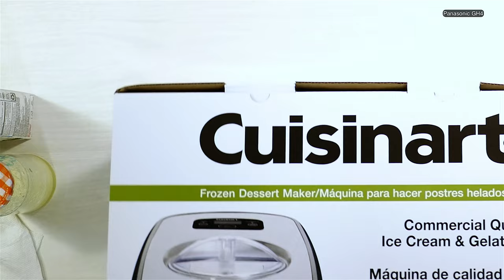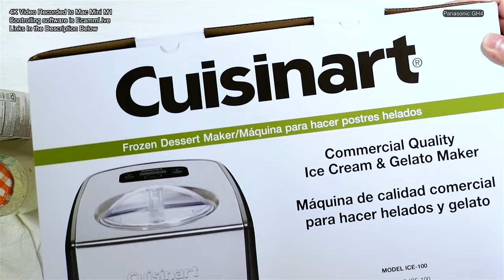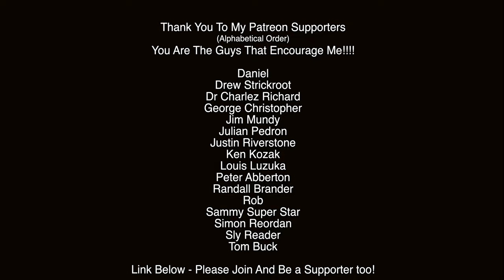KETO Ice Cream - Plus Cuisinart Ice Cream Machine 1st Use!!!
OMG Delicious ice cream - LOW CARBS / KETO!
Plus I use my new ice cream maker too!! Expensive but SO worth it :)

Links to what I used:
Ice Cream Machine:

Sweetener - Allulose:

Sweetener - Truvia:

Chocolate Powder:

3 PASTURIZED egg yolks
1/4 cup Allulose
1 Tablespoon Truvia
1 Cup  Heavy Cream
1 cup coconut milk
2 Tablespoons Vanilla Extract
Plus your own favorite flavorings

Peters Keto Diet - how am I doing??
The bacon I bought and showed in my video -

What about the raw eggs!!!
Because of elderly parents, for safety I learned to either buy pasteurized eggs (NOT pasture raised but "pasteurized") and because they cost so much more I learned how to pasteurize them myself. If you want to pasteurize your eggs (like your milk is pasteurized) you need a machine called Sous Vide. You don't want to cook your eggs but you want to kill the 4 classes of bacteria. That is done by taking the eggs to 129 degrees for 4 hours. Then after they are cooled and refrigerated you use them like normal egg except you can eat them raw or put them into recipes raw like egg nog and hollandaise sauce!

BACON CHIPS!!! - Delicious and NO Splatter!!!
I need snacks - and making small bacon strips into a chip-like state is a fabulous thing to do!

I learned to do this from Dr Ken Berry. Here are some videos you may like:

Santa’s Preferred Cookie!!
Peter’s Amazing Chocolate Chip Cookies!!
(Not Keto - full glorious sugar!!!)

Main Youtube Cameras for all 4 channels
Nikon Z6

Olympus EM1 Mark II (Kitchen)

Lenses
Sony 50mm 1.4 Zeiss

Nikon FTZ Adapter for my G lenses:

AUDIO -
Peter’s Talking Microphone:
Brand: Sony Wireless Lav

Peter’s Singing Microphone
Brand: TZ
Model: Stellar X2

Bubble Tubes

Kitchen Stuff
ANKARSRUM Mixer

Instant Pot Pro

Livestream Work Path
Livestream Workflow:
Step 1
Camera(s) using HDMI go to: (links above)
Step 2
Blackmagic Decklink Quad HDMI Recorder PCIExpress Card
which is housed inside of a
Step 3
Sonnet PCIExpress to Thunderbolt box
MUST use a
Step 4
True Thunderbolt cable to
Step 5
Mac Mini M1 Computer controlled by
Step 6
Ecamm Software for recording and live streaming:

The computer -
Apple Mac Mini M1

MAILING ADDRESS:
Peter Gregg
1050 W 49 Street Box 28596

Using the links supports me better than Youtube does!

All pictures and content by Peter Gregg and are my copyright. Music from Epidemic Music and YouTube's Content Creator library.